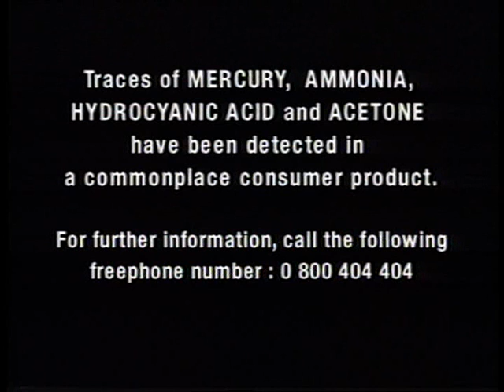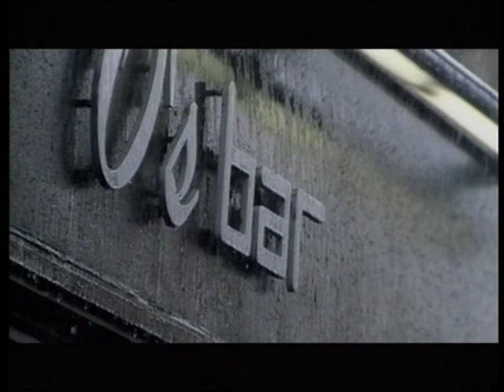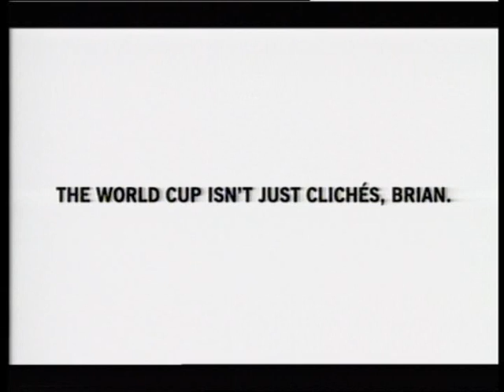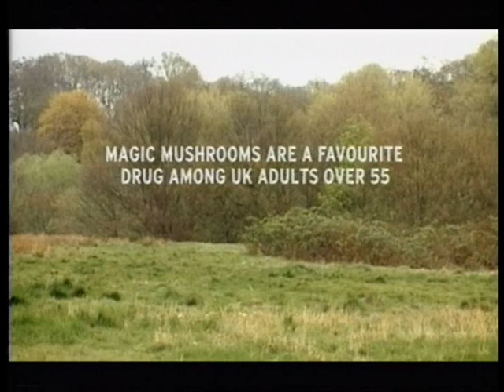YoungGuns 2002 Reel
YoungGuns 2002 Winners and Finalists Reel
Credits by The Lab / Mesh 22